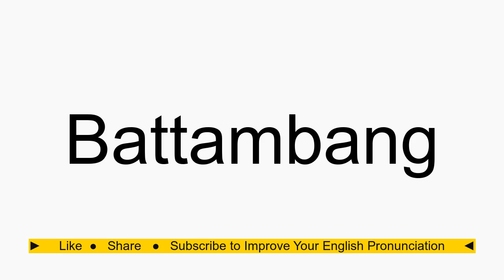How to pronounce Battambang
Battambang American English pronunciation. How to pronounce Battambang correctly. How to say Battambang in proper American English.